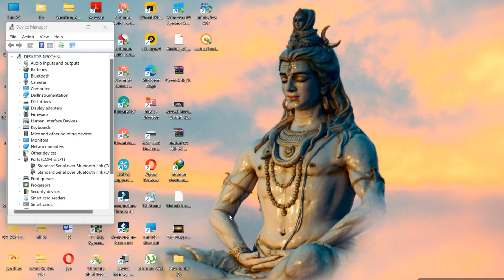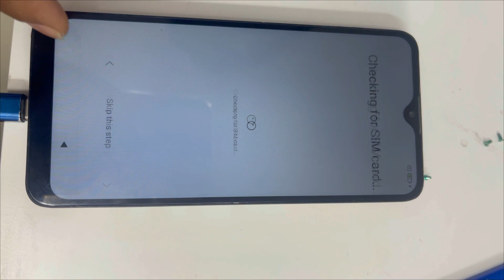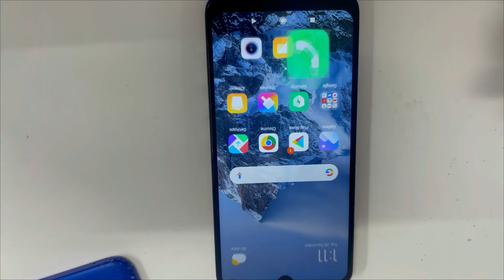8A dual pattern lock remove, FRP, MI account remove process in UMT dongle; Mobile repairing course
8A dual pattern lock remove, FRP, MI account remove process in UMT dongle; Mobile repairing course

We teach Advanced android chip level course (5000 tool kit free)
✔ BASICS
✔ HARDWARE
✔ SOFTWARE
✔ OCA TRAINING
✔ Laser Cutting machine
✔ Flex bonding machine

Mobile repairing course in Hyderabad; Mobile chip level training institute in Hyderabad; Advanced chip level training; Cell Phone training Institute in Hyderabad